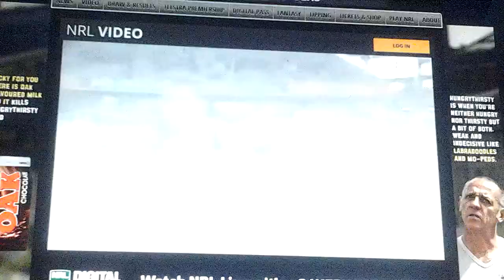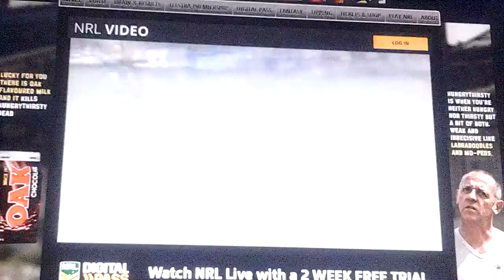2014 NRL Magic Moments: Rd 9 Review